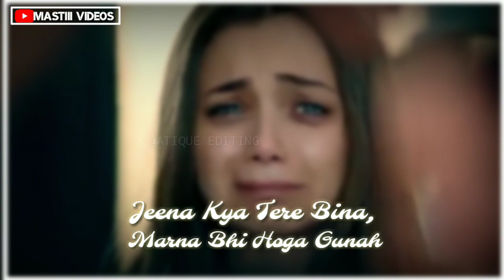Jeena Kiya Tere Bina || Heart Touching Song-Zubeen Garg || Status Video.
Jeena Kiya Tere Bina
Heart touching song ❤️
Zubeen Garg (Bollywood) Hits

Sad Video with Lyrics

Best Whatsaap Status Video